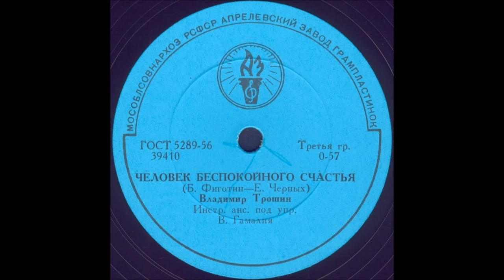ЧЕЛОВЕК БЕСПОКОЙНОГО СЧАСТЬЯ исп. ВЛАДИМИР ТРОШИН, Инстр. анс. под упр. В.Гамалия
ЧЕЛОВЕК БЕСПОКОЙНОГО СЧАСТЬЯ (Б. Фиготин – Е. Черных), ВЛАДИМИР ТРОШИН, Инстр. анс. под упр. В.Гамалия